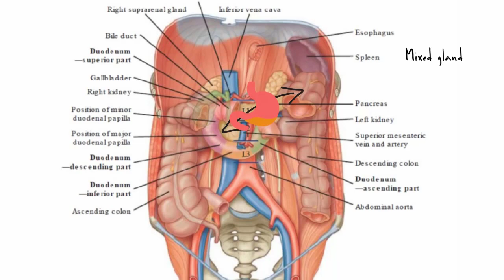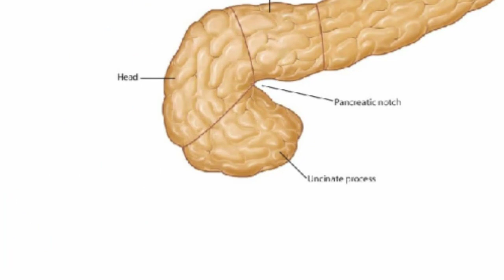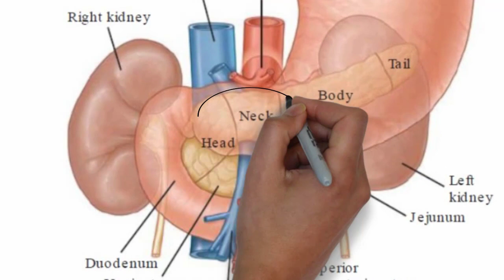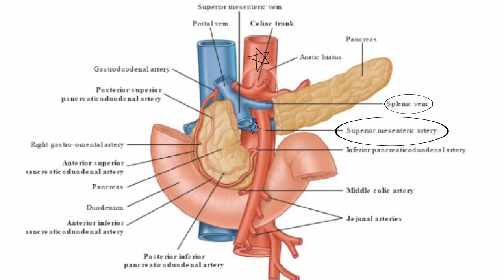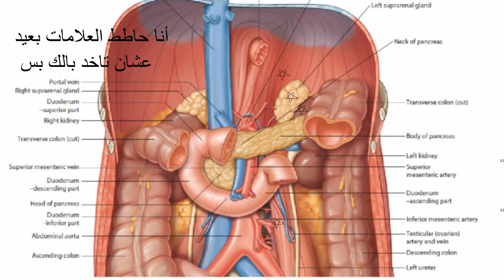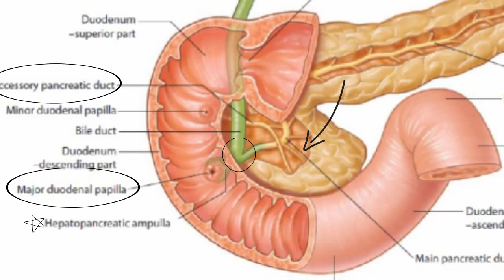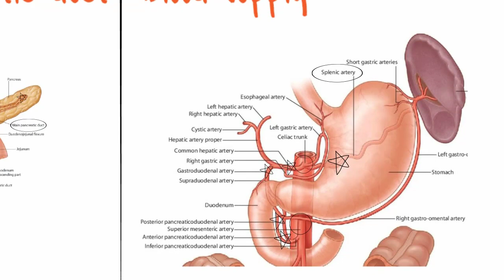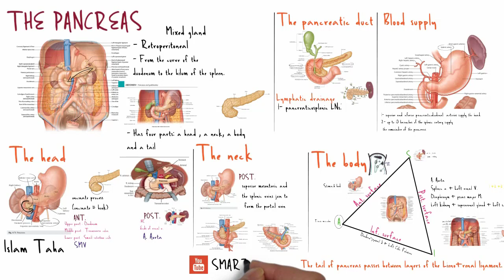Anatomy of the pancreas ( site, relations, parts and blood supply )